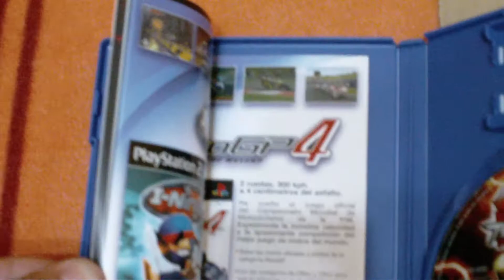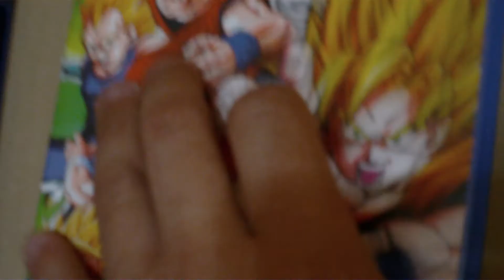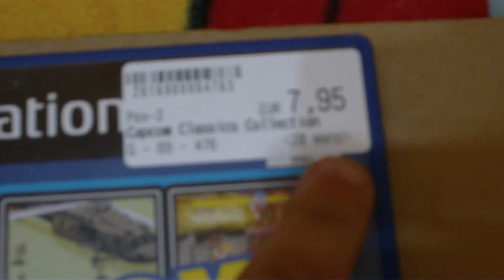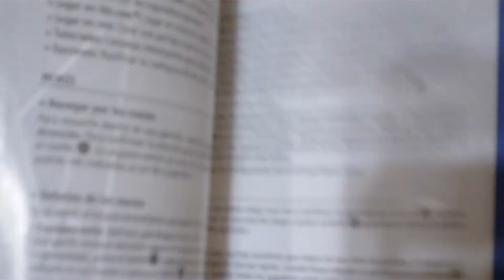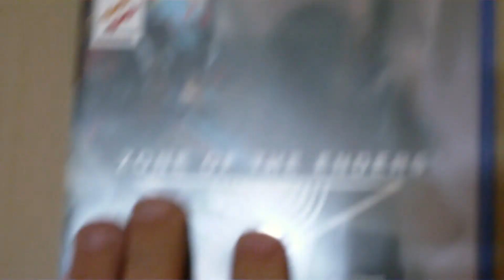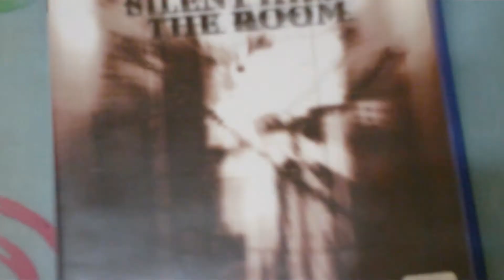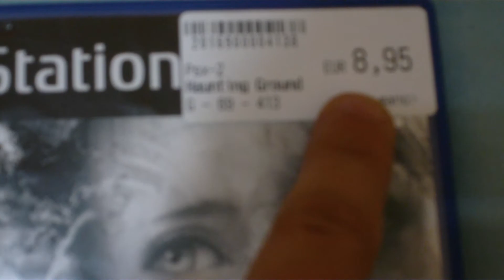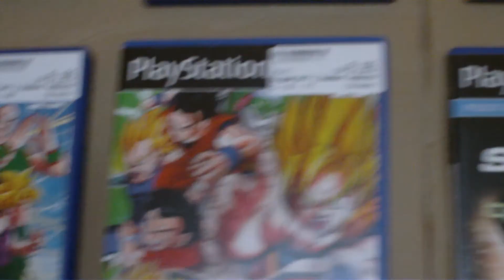PS2 COLLECTION PART 7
7ª parte de mis compras:Tekken 5,Silent Hill The Room,Haunting Ground,etc...